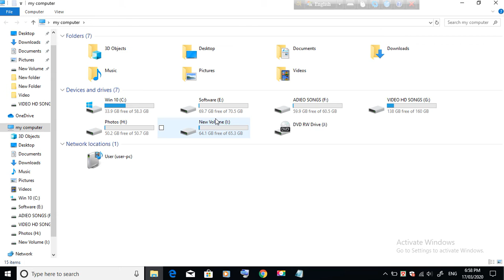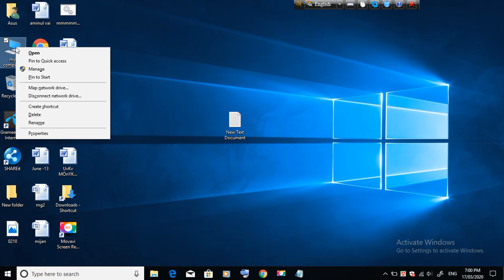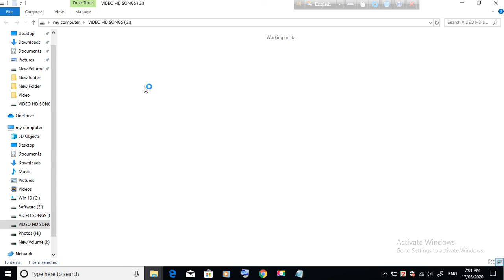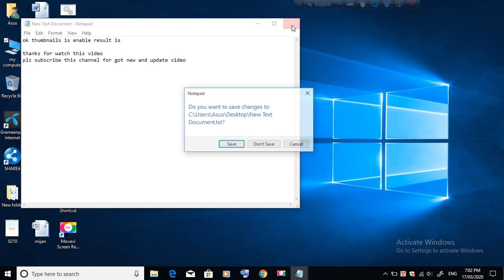Thumbnails windows 10 by LBPC Solution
How to enable windows 10 thumbnails
is my website for download software.